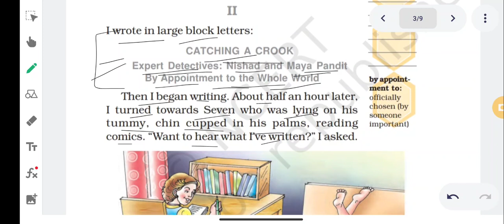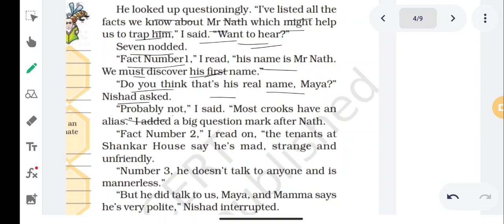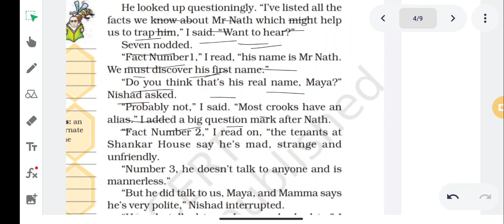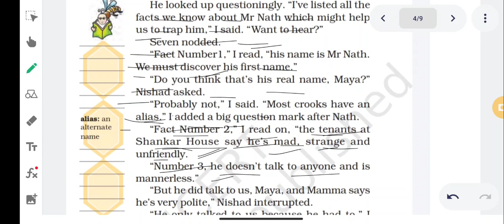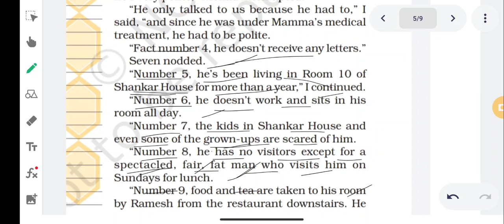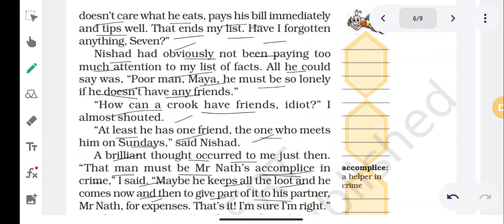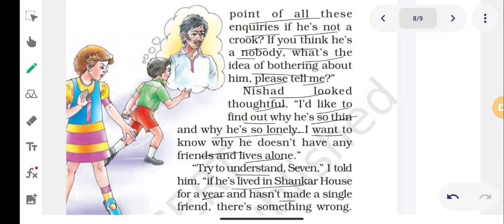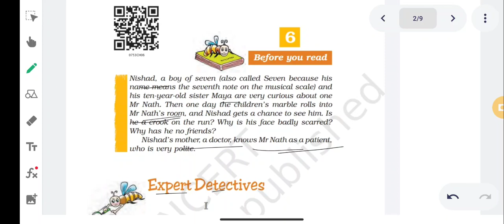Class-7th English, Tutorial- Expert Detective Lecture 2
🗓️ Date- Mon, Jan 24, 2022, Class-7 Eng, Tutorial- Expert Detective Lecture 2 by Aryan Gupta sir/mam

🏫 The President
🏷️ A premier CBSE school
📍 Daniyari | Kushinagar

1- Class-7 Eng, Tutorial- Expert Detective Lecture 2
2- expert detectives class 7
3- expert detectives explanation
4- expert detectives class 7 english
5- expert detectives class 7 in hindi
6- expert detectives class 7 summary
7- expert detectives class 7 animation in english
8- class 7 english
9- expert detectives class 7 animation
10- expert detectives question answer
11- class 7 english chapter 6